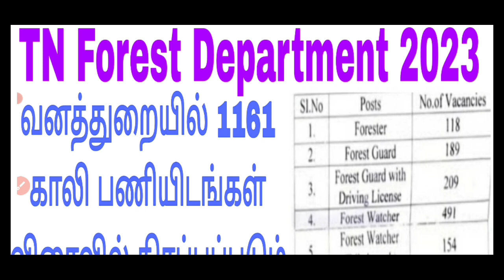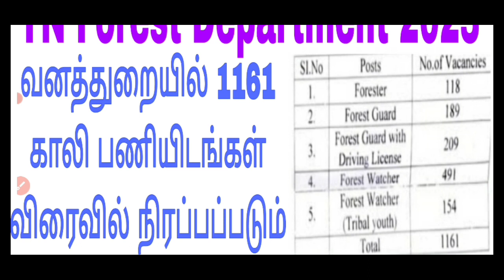Tamilnadu forest department notification 2023 தமிழக வனத்துறையில் வேலைவாய்ப்பு